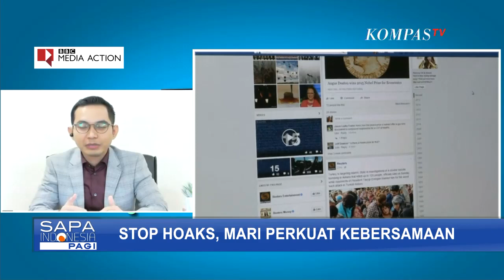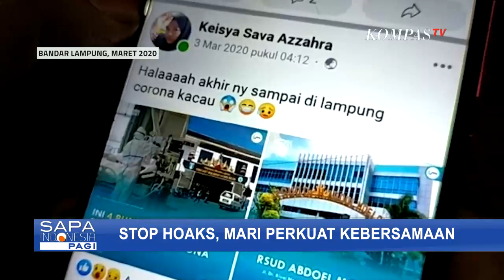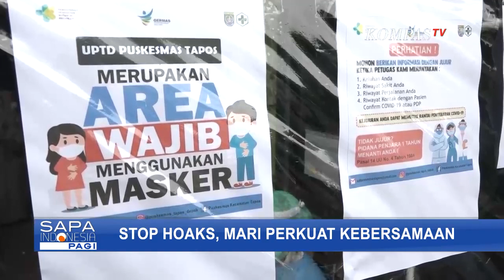Stop Hoaks, Mari Perkuat Kebersamaan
JAKARTA, KOMPAS.TV - Pandemi Covid-19 di Indonesia telah memasuki bulan keenam terhitung sejak munculnya kasus perdana yang diumumkan pada 2 Maret 2020 silam. Selama itu, jumlah kasus Covid-19 terus mengalami peningkatan.

Sejumlah berita bohong atau hoaks terkait Covid-19 juga masih bermunculan. Menangani pandemi Covid-19 tak terlepas dari penanganan terhadap hoaks tersebut.

Apalagi, mengingat derasnya arus informasi di tengah era digital seperti saat ini. Bila tak hati-hati, seseorang dapat menjadi korban hoaks.

Dari pemberitaan Kompas.com pada 5 Agustus 2020, Kementerian Komunikasi dan Informatika mendeteksi 1.016 isu hoaks terkait Covid-19 yang tersebar di 1.912 platform.

Sementara, berdasarkan catatan Masyarakat Anti Fitnah Indonesia (Mafindo), sejak akhir Januari-September 2020, terdapat sekitar 600 hoaks terkait Covid-19 yang telah mereka luruskan atau klarifikasi.

Dari jumlah tersebut, Mafindo mencatat sekitar 20 persen di antaranya merupakan hoaks seputar isu pencegahan dan pengobatan Covid-19.

"Narasi-narasi yang terkait pencegahan dan pengobatan ini sepertinya banyak muncul di tengah masyarakat kita yang memang cenderung mudah percaya dengan narasi-narasi yang berbasis testimony based," kata Ketua Masyarakat Anti-Fitnah Indonesia (Mafindo) Septiaji Eko Nugroho ketika dihubungi Kompas.com, Kamis (3/9/2020).